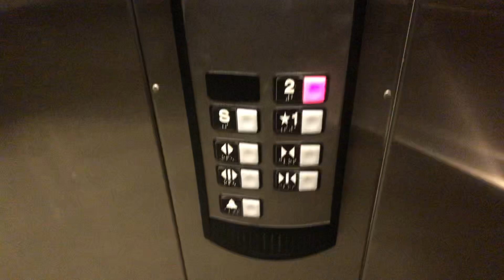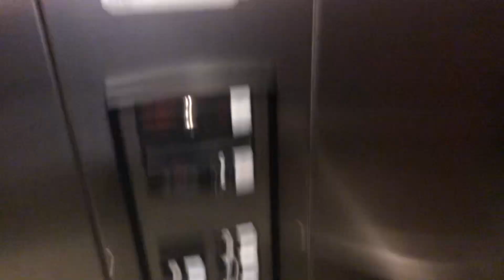Schindler HT Hydraulic Elevator @ Barnes & Noble, The Woodlands Mall, The Woodlands TX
(Recorded 01/20/2020). This is a nice elevator with a nice motor. What’s interesting is that the ‘rear’ door is actually what 1 and 2 open up on where ‘S’ is actually the ‘front’ door.’ Weird huh?